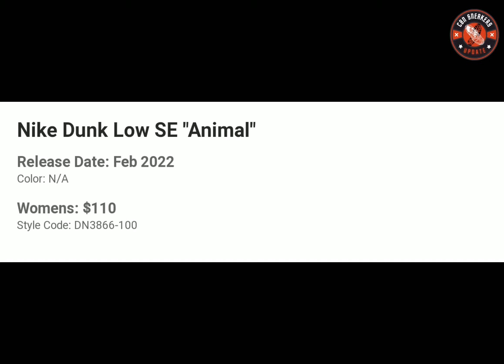Nike Dunk Low SE "Animal" Detailed look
A Number Of Prints Come Together On The Upcoming Nike Dunk Low SE “Animal”